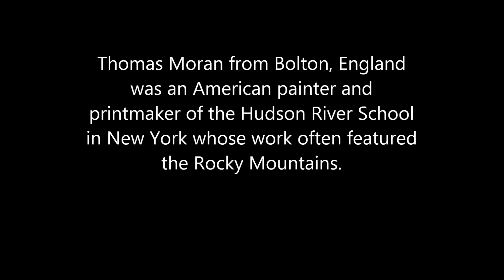50 seconds of ART #230